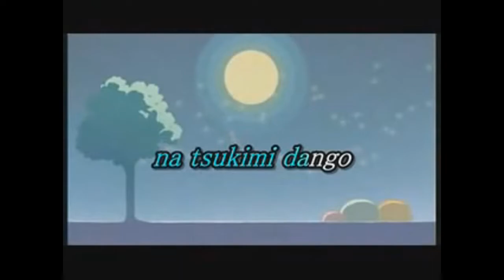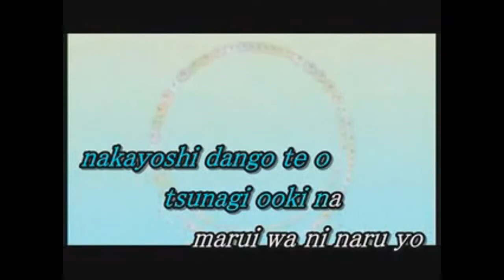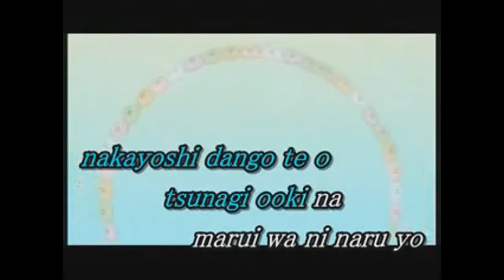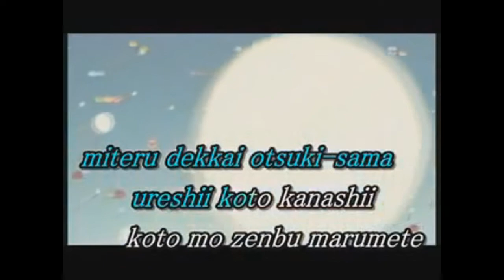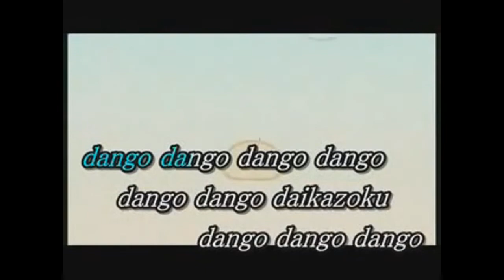Just dango my dingo